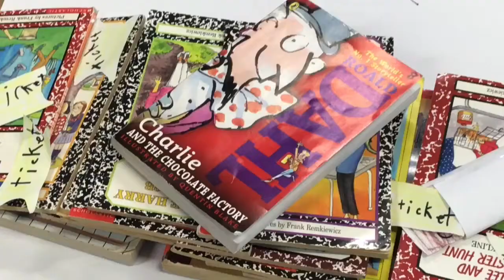Z & I: “Charlie and the Chocolate Factory” Book Trailer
Third grade book trailer project.